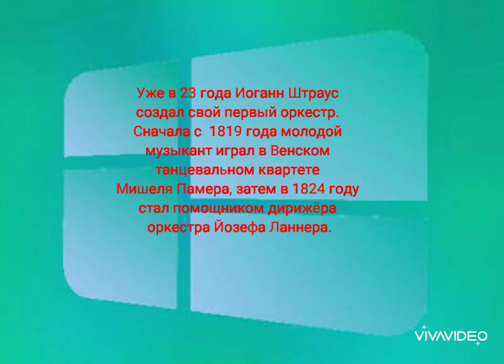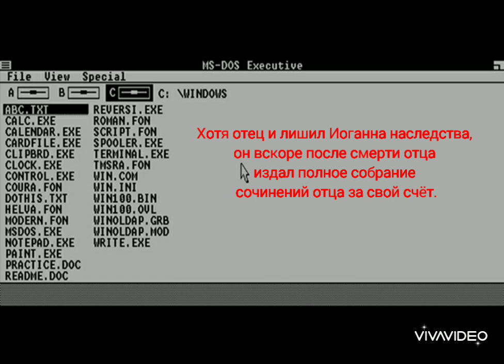Иоганн Штраус отец. Видео ко дню рождения австрийского композитора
14 марта - день рождения Иоганна Штрауса отца - австрийского композитора, автора знаменитого "Марша Радецкого".
Видео использует обои Windows 1.0. Говорят, я с целью изучить Windows в детстве имел на одном старом компьютере (я его уже не использую) самые старые Windows, среди прочих даже эта.